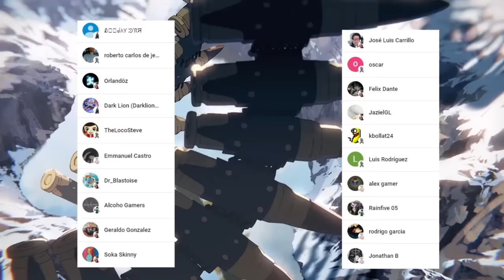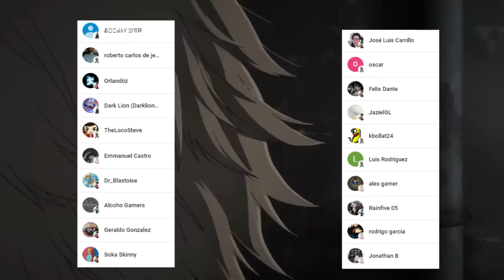🔥 DENJI esta COMPLETAMENTE LOCO 😰 CHAINSAW MAN Destruye a TODOS !!! CHAINSAW MAN MANGA 152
HOLA AMIGOS LES TRAEMOS UN NUEVO VÍDEO ESTA VEZ LA  REVIEW DEL MANGA 152 DE CHAINSAW MAN, DONDE VIMOS INCREÍBLES MOMENTOS SOBRE TODO LA LOCURA DE DENJI,  DEJENME SU OPINIÓN EN LOS COMENTARIOS.